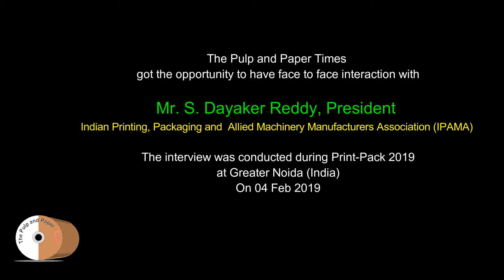Rising Paper Tariff: Will become impossible to run the Printing & Converting Ind. in next 10 years.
Watch an exclusive interview of Mr.S.Dayaker Reddy, President of Indian Printing, Packaging and Allied Machinery Manufacturers Association (IPAMA). Mr. Reddy disclosed various trading issues in concern of printers, corrugators and converters. The interview was conducted by The Pulp and Paper Times on 04 Feb 2019.